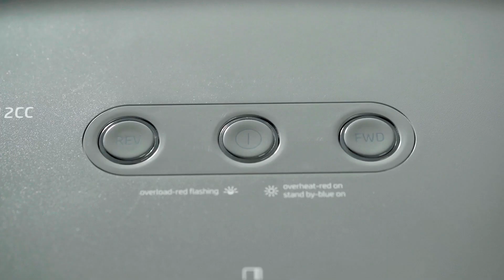HP Aktenvernichter OneShred 12CC